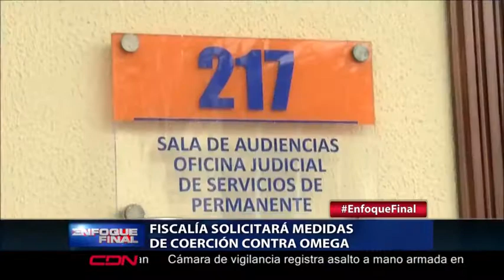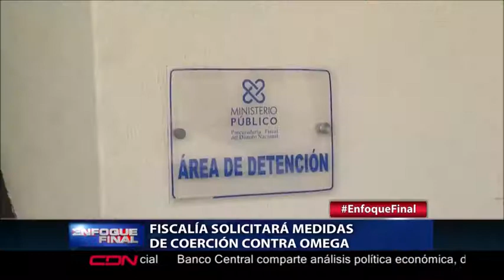Omega en problema